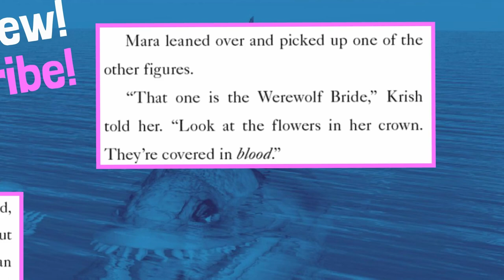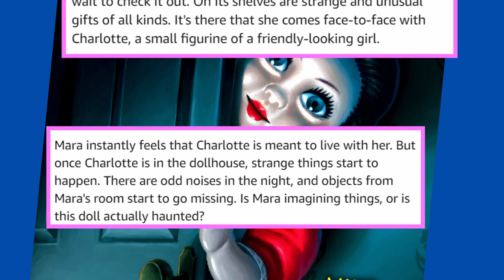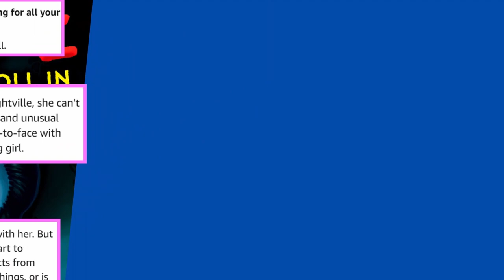Book Trailer: Frightville - Don't Let The Doll In by Mike Ford Middle School